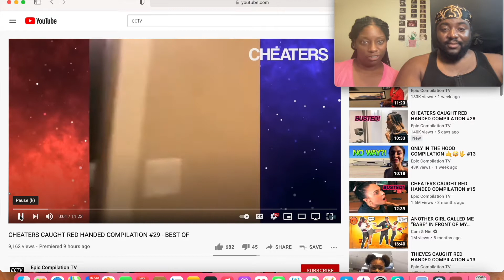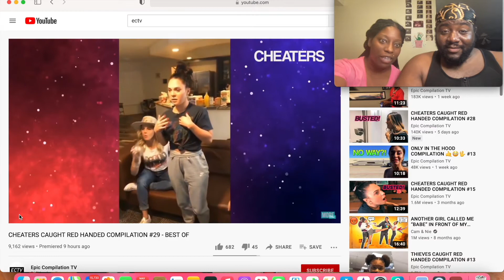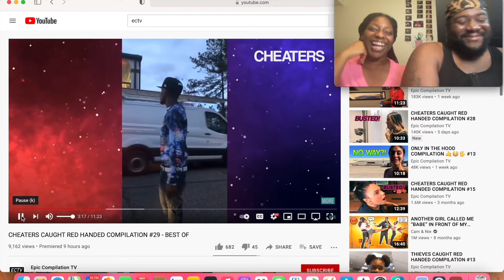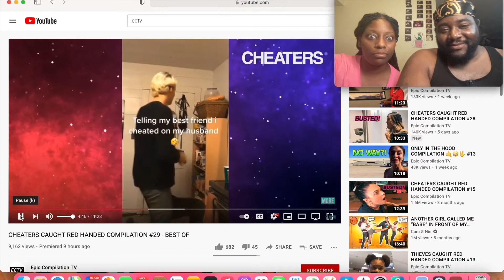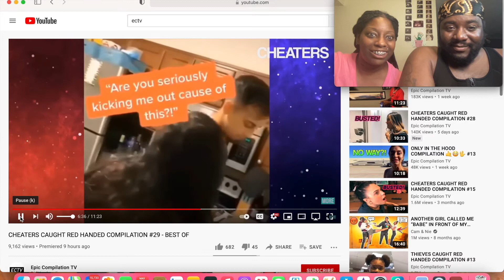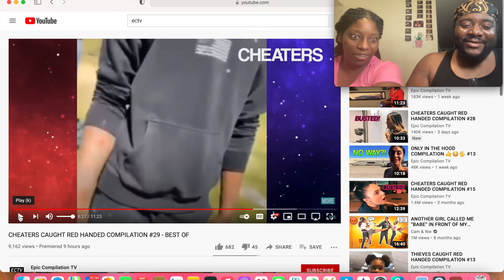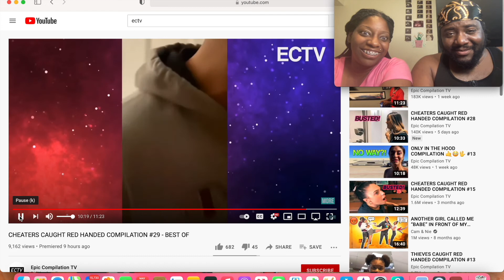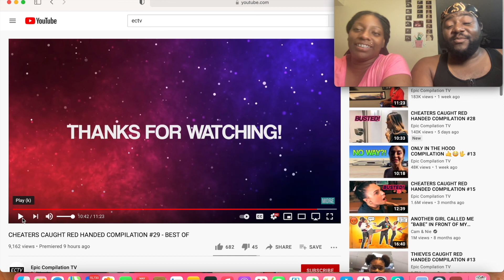REACTION | Epic Compilation TV | CHEATERS CAUGHT RED HANDED COMPILATION #29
In this video we will be reacting to #29 of cheaters caught red headed.